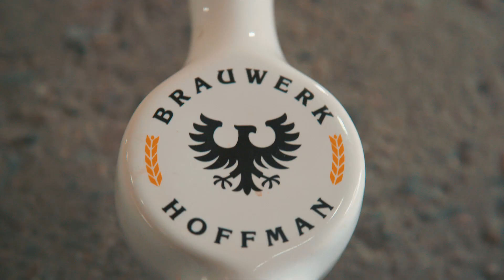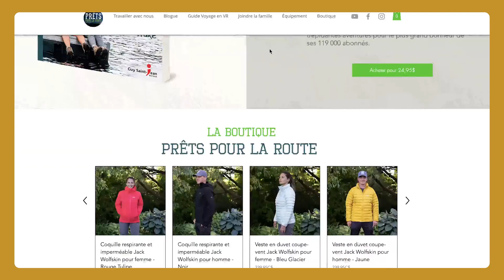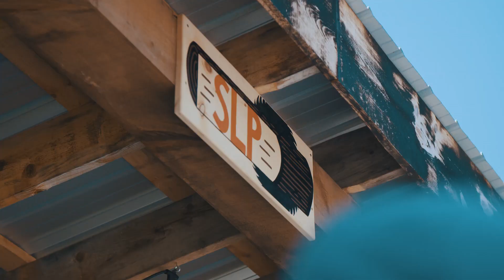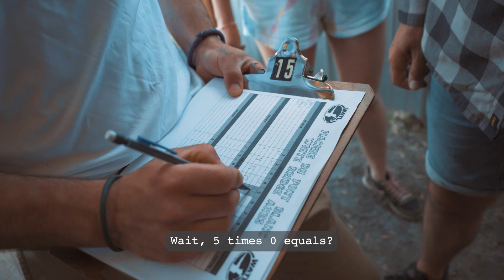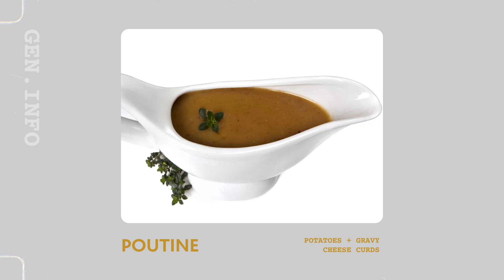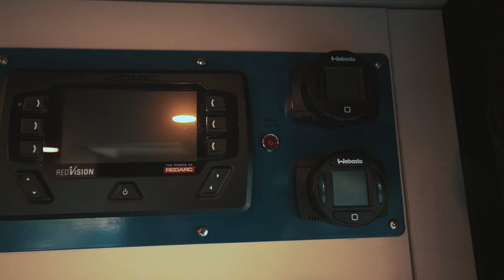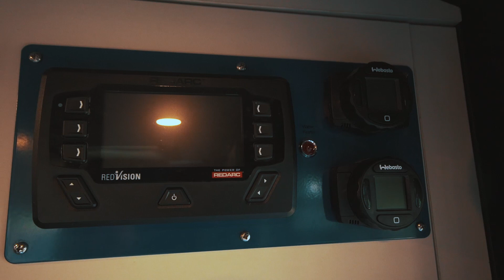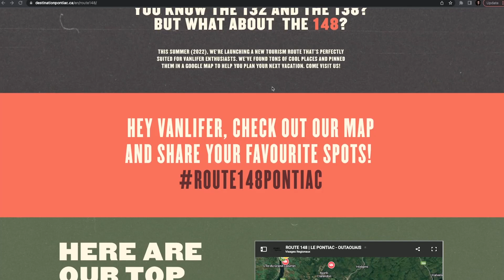Meeting EXTREME vanlifers with the most CAPABLE overland vehicle made in Quebec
They are a vanlife reference here! - Anyone looking for tips or tricks on vanlife in the last few years ended up seeing those guys online at some point.

Valérie and Alexandre, the nomad couple behind PRÊTS POUR LA ROUTE, are among the most extreme and consistent vanlifers of the Province. They've adapted their jobs to finally make a full-time living travelling across North America, creating content and helping others achieve their dreams.

What a perfect occasion to test Route 148: our new vanlife route in Western Quebec.

PLACES WE VISITED
Aventure Hélianthe

CATCH UP ON OUR BUILD SERIES

WHO ARE YOU? WHAT’S WITH YOUR ACCENT?
I'm Dom, a Canadian content creator and vanlifer. I spend most of my time behind my camera or behind the wheel, exploring North America while making a living out of my marketing skills. I spent the last 5 years travelling part time around to world to create content for travel and adventure brands, including van rental companies.

My mission: inspire and entertain people who want to start